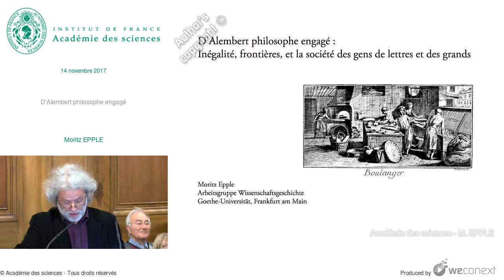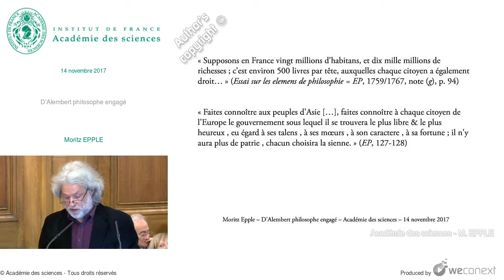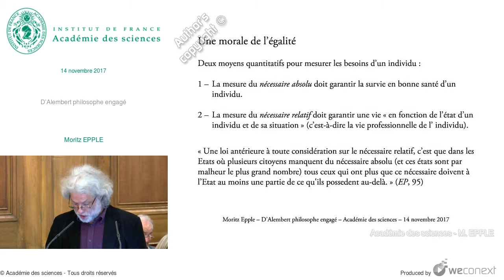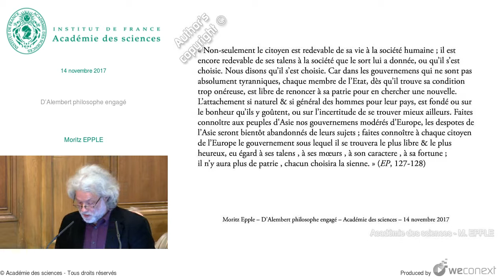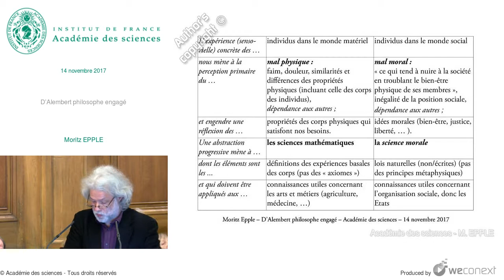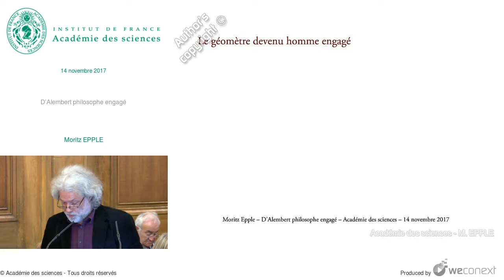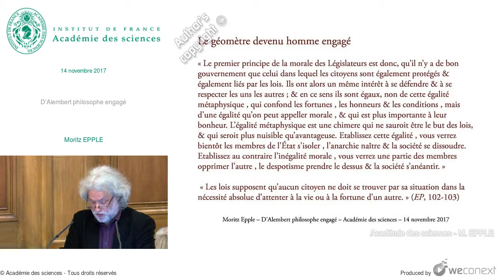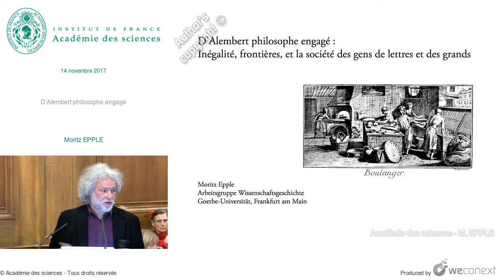« D’Alembert philosophe engagé », par Moritz Epple.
Colloque commun Académie des sciences - Académie française - Académie des Inscriptions et Belles-Lettres - Bibliothèque Mazarine Trouvé sur les marches de l’église St-Jean-Le Rond, celui qui deviendra le géomètre philosophe, "flambeau de l’Europe", ne prend le nom de "D’Alembert" qu’à l’âge de 21 ans, pour ses premiers envois à l’Académie des sciences. Des mathématiques profondes, des essais critiques et des éloges académiques, des batailles religieuses et politiques liées à l’Encyclopédie : ainsi se présente l’oeuvre de D’Alembert. Par ses activités académiques, la rédaction du Discours préliminaire de l’Encyclopédie - ouvrage phare des Lumières dont il fut le coéditeur avec Diderot – et par son engagement dans la vie intellectuelle de son temps, il a laissé une marque décisive dans la pensée et l’héritage des Lumières.

Retrouvez l'intégralité du débat sur le site de l'Académie des sciences